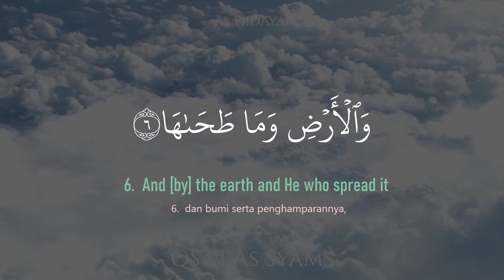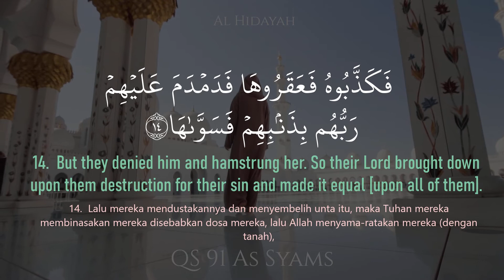Quran Surah 91 As Syams | Azza Makhsyari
Bacaan Al Quran paling merdu untuk menyejukkan hati, dengan terjemahan dua bahasa (Bahasa Inggris dan Bahasa Indonesia).

Most beautiful and relaxing Quran recitation. Presented to you in dual translations: English and Bahasa Indonesia.